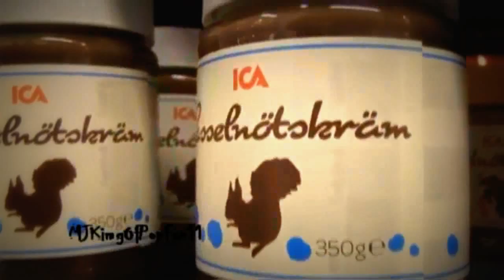Best Moments Med William Spetz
Hej Hej!
Jag har kollat mycket på Lillabloggen på senaste tiden, och bestemde mig för att göra en liten video med några av mina favorit stunder med William.

Jag tycker den här killen är super rolig XD

Detta är min första William Spetz video, gilla och komentera så blir det inte den sista :)

Kvaliten på videon är dålig pga att sony vegas krånglade, så jag ber om ursäkt för det.

Det blir mindre Hackit om ni ser i HD

Hoppas att ni tycker om den ändå! :D

Alla Klipp ägs av William Spetz!

Förlåt om det är några stavfel